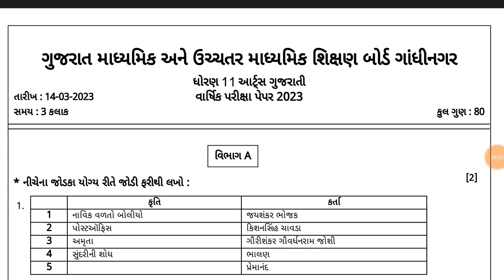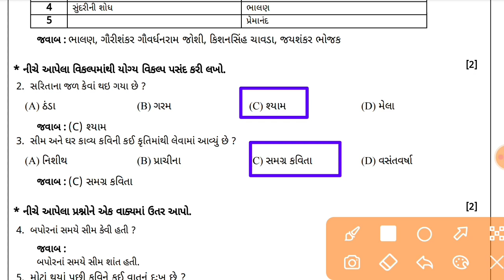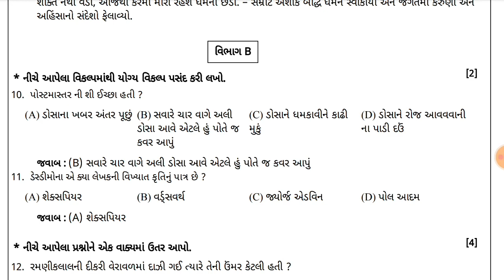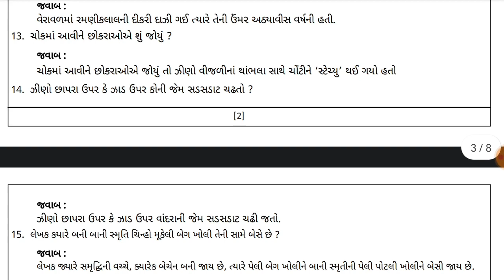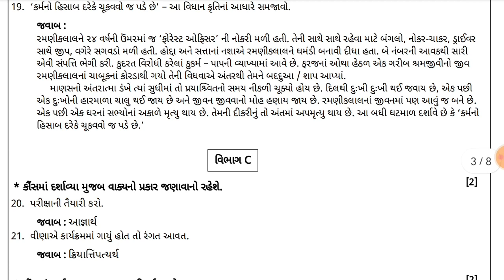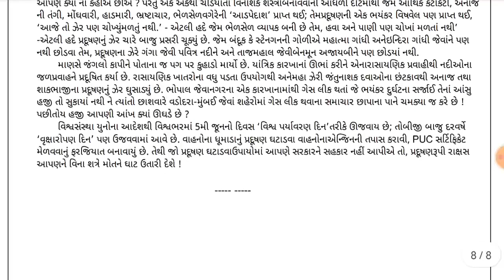dhoran 11 gujarati varshik pariksha paper solution , std 11 gujarati final exam paper solution 2023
std 11 gujarati final exam paper solution 2023
dhoran 11 gujarati varshik pariksha paper solution
std 11 gujarati varshik pariksha paper solution 2023
 dhoran 11 gujarati varshik pariksha paper 2023
 std 11 varshik pariksha 2023 gujarati gujarati paper solution 2023 std 11
std 11 gujarati dvitiy pariksha paper 2023 std 11 paper solution 2023
 dhoran 11 gujarati biji pariksha paper 2023
std 11 gujarati dwitiya pariksha 2023

ધોરણ 11 ગુજરાતી પેપર સોલ્યુશન વાર્ષિક પરીક્ષા
તારીખ
ધોરણ 11 ગુજરાતી પરીક્ષા પેપર સોલ્યુશન
ધોરણ 11 ગુજરાતી વાર્ષિક પરીક્ષા પેપર સોલ્યુશન એપ્રિલ 2023
ધોરણ ૧૧ પ્રિલીમીનરી પરીક્ષા ગુજરાતી પેપર solution
ગુજરાતી પેપર સોલ્યુશન વાર્ષિક પરીક્ષા પેપર સોલ્યુશન 2023
ધોરણ 11 વાર્ષિક પેપર સોલ્યુશન એપ્રિલ પેપર સોલ્યુશન 2023
ધોરણ 11 પેપર સોલ્યુશન ગુજરાતી
ધોરણ 11 ગુજરાતી પરીક્ષા પેપર સોલ્યુશન ઓકટોબર 2023
std 11 gujarati exam paper solution 2023
std 11 english second exam paper solution 2023,std 11 gujarati annual exam paper solution 2023,std 11 gujarati paper 2023,gujarati paper solution 2023 std 11,std 11 gujarati final exam paper solution 2023,std 11 gujarati dwitiya pariksha 2023